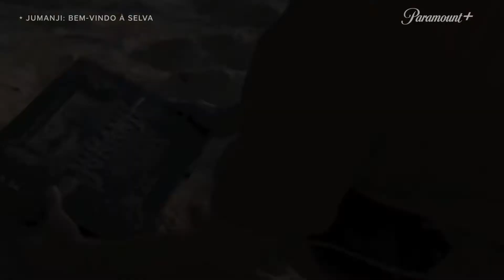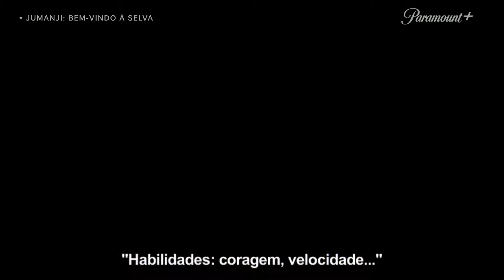Isso é Jumanji!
Esse sim era o jogo que todo mundo queria fazer parte! Melhor ainda é poder assistir cada detalhe no Paramount Plus e na segurança do seu lar!